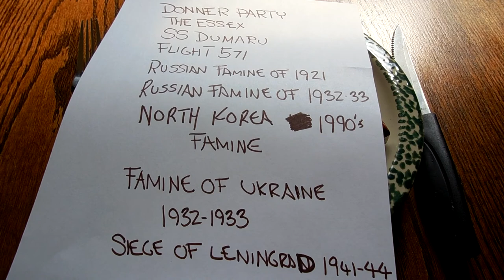The Walking Dead Season 4 Cannibalism Survival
A quick going over of cannibalism and how it might come to play in a survival situation (to avoid) like the Walking Dead episode "A" and instances of cannibalism throughout history